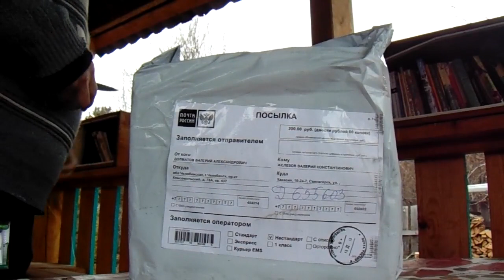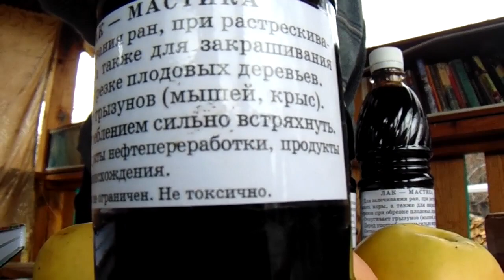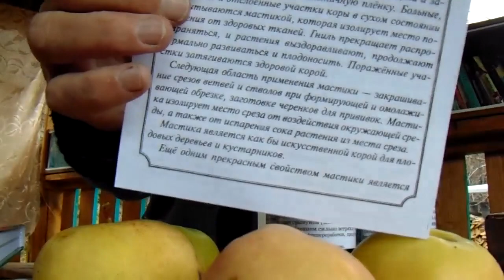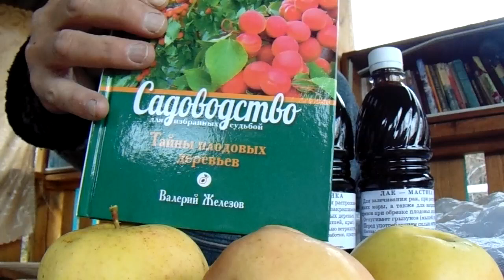Железов о чудодейственной лак мастике В. Долматова.